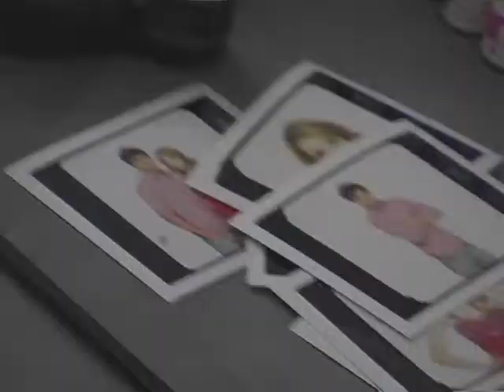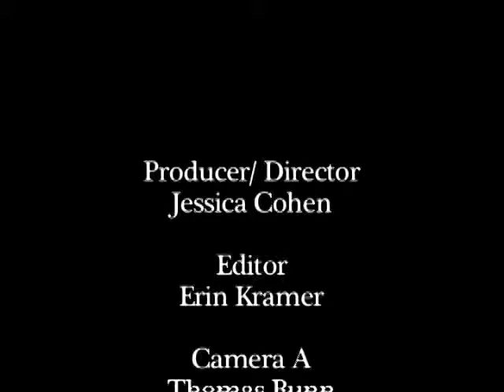Zac Efron & Emma Roberts Cover Shoot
Zac Efron and Emma Roberts behind the scenes at their Teen magazine cover shoot Beauty Lab